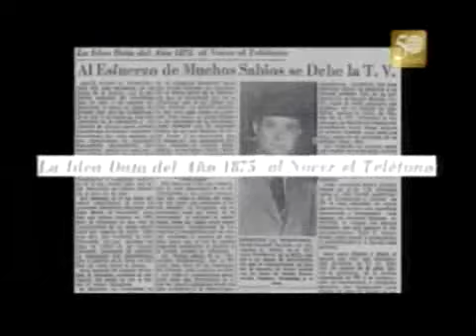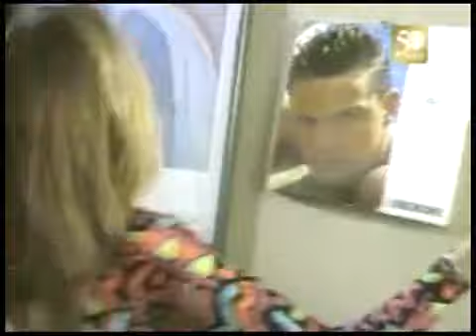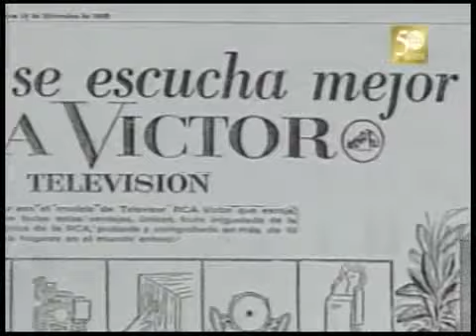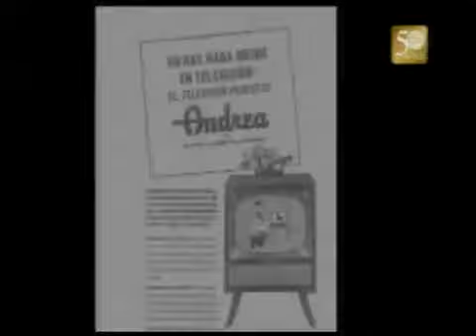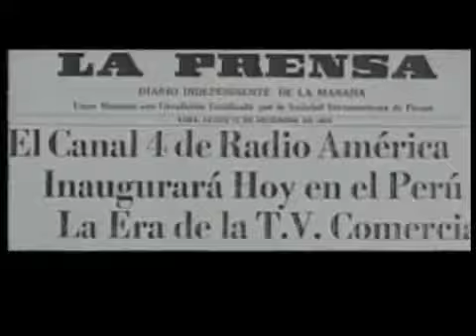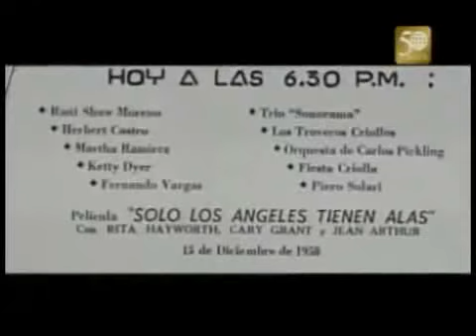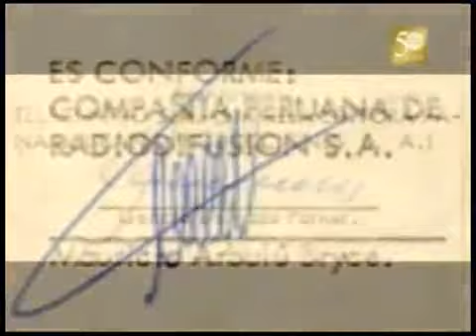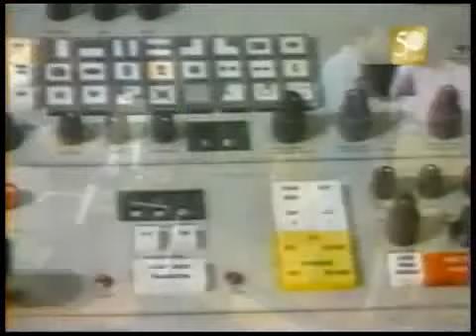Programa especial de 50 Años (América TV - 2008)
Este es el programa especial del canal peruano América TV que se hizo en el año 2008 por el motivo de sus 50 años.